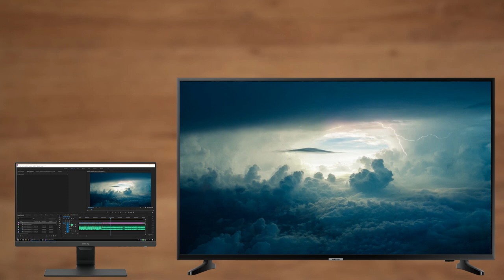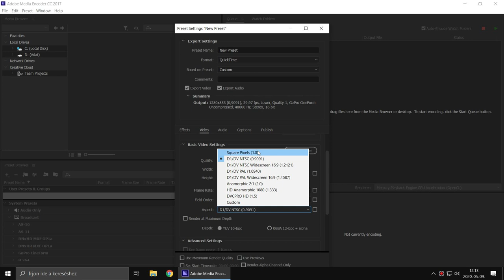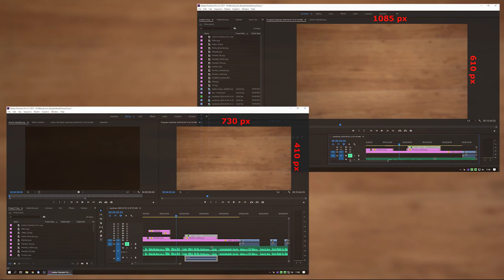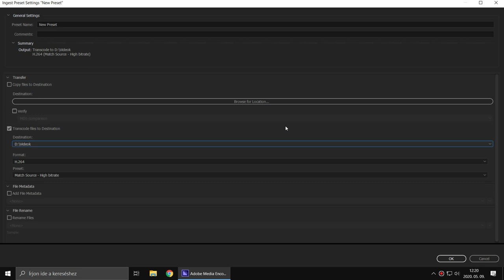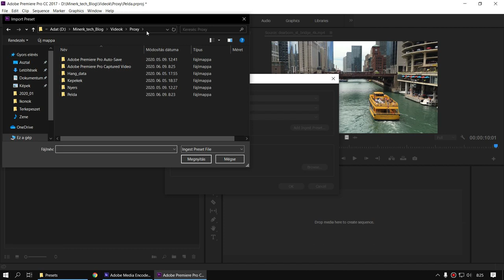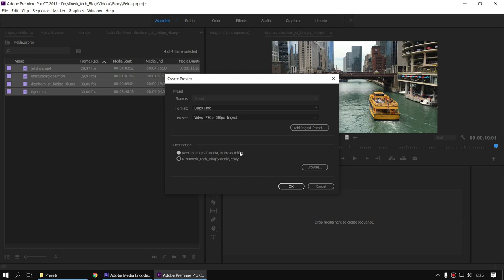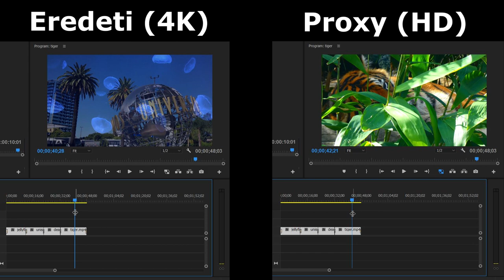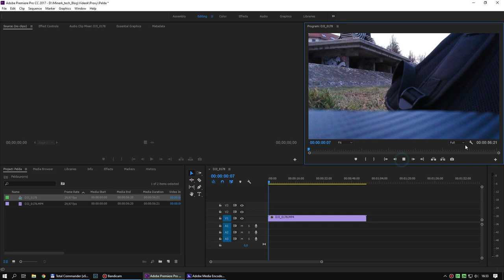4K videók vágása GYENGE gépen SZUPER GYORSAN - A Proxy -k használata Adobe Premiere Pro -ban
Nincs többé akadozó élőkép Adobe Premier Pro-ban! Ebben a videóban bemutatom a Proxy-k használatát, amikkel simán vághatsz gyenge gépen is akár 4K videókat.